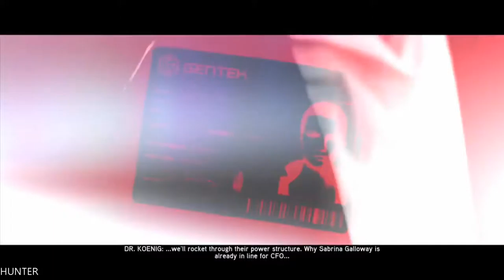Prototype 2 Walkthrough - Part 7 GAMEPLAY LET"S PLAY PS3